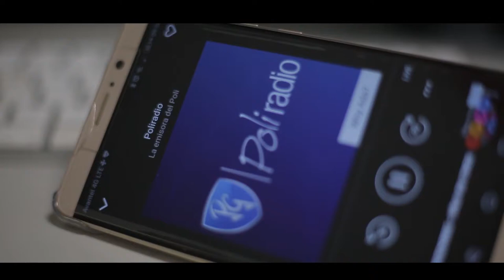Maratón Radio sin límite